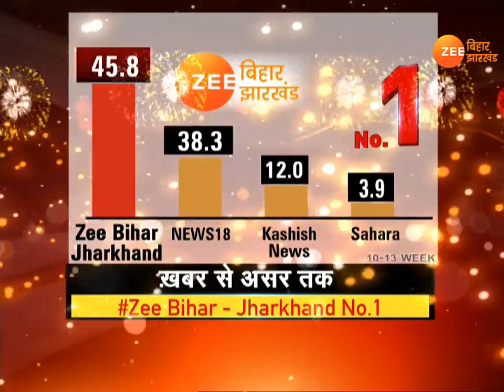BAAT BEBAK। 5 April- RJD angry on the statement of CM Nitish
बिहार के राजनीतिक गलियारों में जो चर्चा लंबे समय से चल रही थी, सीएम नीतीश कुमार ने उस पर मुहर लगा दी...सीएम ने बिना नाम लिये कह दिया कि तेजस्वी को उन्होंने नेता बना दिया...इधर, RJD ने भी जवाब देने में देर नहीं की...पार्टी ने कहा कि तेजस्वी RJD विधायक दल के नेता थे, तब डिप्टी सीएम बने.